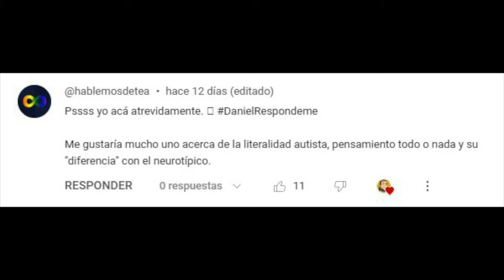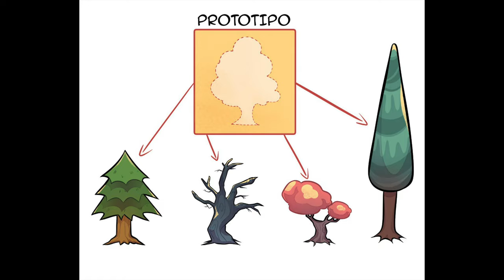Daniel respóndeme (DanielRespondeme) #7 - Hiperrealismo (literalidad autista)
Sección de mi canal de YouTube donde doy una respuesta más extensa a la pregunta más votada del anterior vídeo.

En esta ocasión explico el proceso la importancia del campo simbólico en el autismo, como influye en el acceso al lenguaje y la literalidad de las personas autistas.

Presentado por Daniel Millán López, psicólogo especializado en Trastornos del Espectro del Autismo. Con más de 15 años de experiencia en el diagnóstico, tratamiento, y coaching de personas autistas.

Visita nuestros sites para más contenidos y participar en el siguiente video en directo con tus preguntas:

► Animación de entrada y final del vídeo realizada por Cristhian Ramírez (@ComoLoImagino).